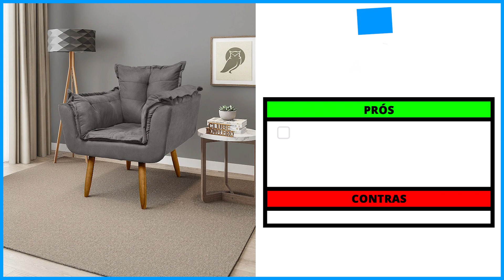As 4 Melhores Poltrona do Papai/Poltrona Decorativa Em 2023!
-- 4) Balaqui Decor! (Poltrona Boa e Barata)
✅ Balaqui BEGE
✅ Balaqui ROSA

-- 3) Matrix Ranger! (Poltrona Reclinável)

-- 2) Damie Veneza! (Poltrona Massageadora)

⭐ 1) Matrix! (MELHOR POLTRONA PAPAI)
✅ Matrix CINZA
✅ Matrix MARROM

00:00 Já deixou o seu LIKE?
00:30 Poltrona Boa e Barata
01:13 Poltrona Reclinável
01:54 Poltrona com Massageador
02:52 MELHOR POLTRONA PAPAI
03:38 Informações Finais!

►►Conclusão:

Qual é a melhor poltrona decorativa?? Essa é uma dúvida recorrente de muitas pessoas que estão querendo comprar uma poltrona do Papai.

Seja para o seu escritório ou para o seu lar, escolher a poltrona certa pode ser uma tarefa difícil.

Por isso, nós do Comprou Avaliou, selecionamos as 4 melhores poltronas disponíveis no mercado, com base na qualidade, conforto e, claro, no custo-benefício.

► Qual a diferença entre poltrona e poltrona decorativa?

As poltronas já existem a mais de 5 mil anos. Atualmente elas são elaboradas de forma diferenciada, visando o conforto e estética, proporcionando beleza ao local.

► Pode sentar na poltrona decorativa?

Escolher apenas pela beleza pode não dar certo!

Além de combinar com móveis, cortinas, tapetes e objetos decorativos, a poltrona para sala tem que ser agradável para se sentar e desfrutar momentos de lazer.

► O que seria uma poltrona decorativa?

As poltronas decorativa podem servir para complementar uma decoração ou ser uma peça chave.

Quando falamos de ambientes pequenos acabamos deixando as poltronas de lado, entretanto elas podem ser grandes aliadas nesses casos.

Elas podem substituir os sofás, por exemplo e podem ser colocadas em lugares diferentes.

poltrona para sala
poltronas para sala
cadeira do papai
poltronas decorativas
poltrona opala
poltrona decorativa para sala
poltronas para sala de estar
cadeira decorativa
poltrona sala
poltrona do papai reclinável
poltronas de sala
poltronas para sala de tv
poltrona cinza
poltrona para sala pequena
cadeiras decorativas
poltronas do papai
poltrona sala de estar
cadeira decorativa para sala
poltrona papai
cadeira do papai reclinável
poltronas decorativas para sala
poltrona do papai reclinável 3 posições
poltrona azul marinho
poltrona confortável para sala
poltrona opala suede
poltrona giratória para sala
poltrona pé palito
cadeira do papai preço
poltrona azul turquesa
poltrona suede
cadeiras decorativas para sala
poltrona pequena para sala
poltronas sala
poltronas para sala de estar modernas
cadeiras do papai
poltrona do papai noel
poltrona do papai massageadora
poltrona do papai eletrica

- Balaqui Decor Opala

Para quem procura por uma Poltrona boa e barata, essa é a melhor opção.

- Matrix Ranger

Agora, se você está em busca de uma poltrona reclinável, essa pode te interessar.

- Damie Veneza

Se você deseja uma Poltrona com massageador, vai precisar correr para garantir essa.

- Matrix

Sem dúvidas, essa é a Melhor Poltrona do papai no mercado atualmente.